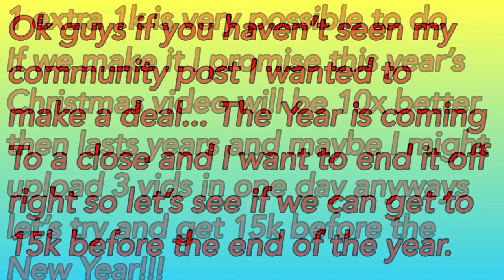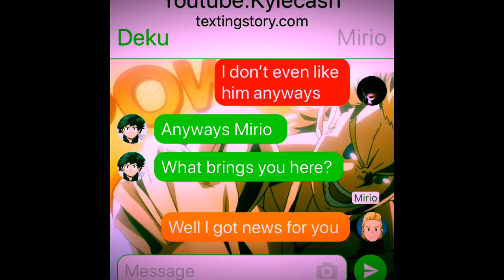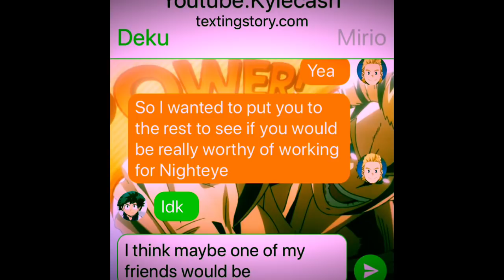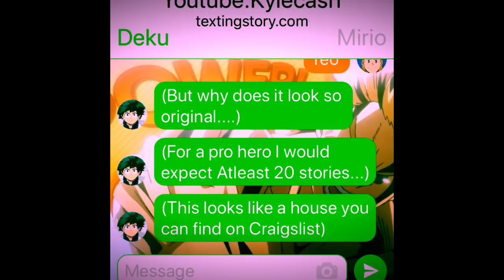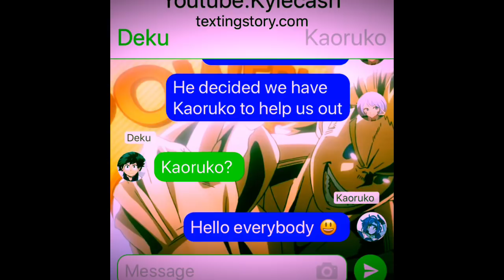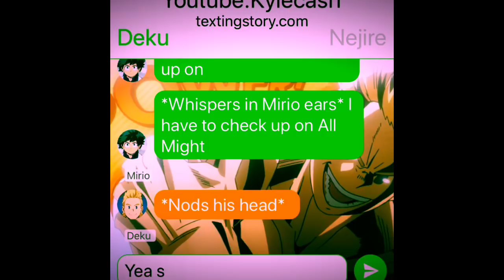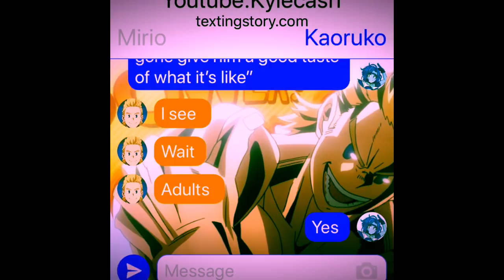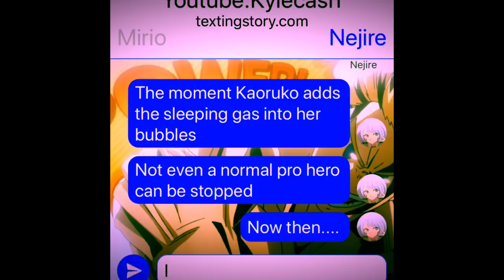My Hero Academia Groupchat: Mirio’s Special Training😭😁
Music used in Video: Vegito Theme,No Game No Life OST The King’s Plan, Shokugeki No Souma OST The Secret Ingredient Called Victory _____________________________________________________________________________________________________________